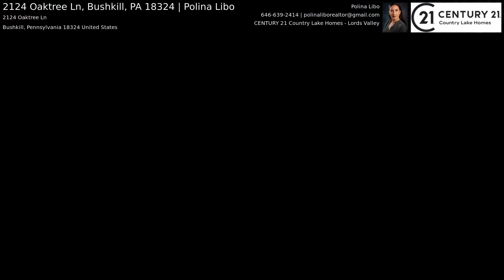2124 Oaktree Ln, Bushkill, PA 18324 | Polina Libo